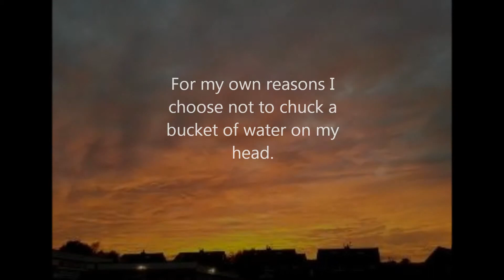I got nominated for ALS 2014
no music just words